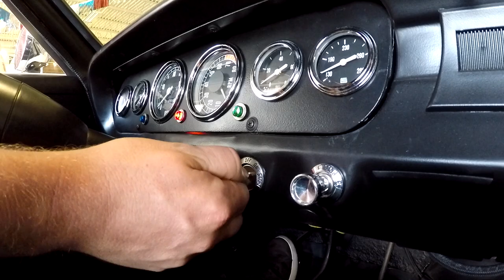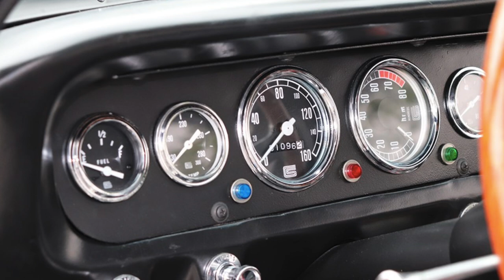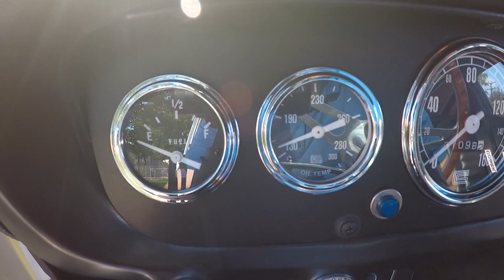1966 Ford Mustang GT "K" Code ***FOR SALE***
GORGEOUS SHELBY GT 350 TRIBUTE OF A REAL "K" CODE GT

One of the first “pony cars” – fast and sporty (and with lots of horsepower under the hood) – was of course the iconic Ford Mustang. Introduced in mid-1964, it quickly became a best-seller. Only problem, it was considered a bit small, and lacking the full-throated power that buyers wanted. Ford's Lee Iacocca felt that he could increase sales with more powerful engines and better handling, and in searching for a solution, he approached Carroll Shelby. Iacocca wanted Shelby to prepare and campaign the Mustang as a B Production SCCA racer (Sports Car Club of America).

Repeating his proven Cobra approach, Shelby first built 100 examples of the GT350 street model to qualify it as B Production car, then built a smaller series of racers (two team cars plus 34 customer cars). Given the go-ahead by Ford in August 1964, the Shelby American staff had only until early 1965 to develop the two models, arrange for the necessary parts to be made, and get the race cars into competition. Chuck Cantwell was the project engineer, Ken Miles did the mechanical development, and Peter Brock designed the graphics.

During the last week of 1964, Ford's San Jose plant shipped Shelby American 110 specially built Wimbledon White notchbacks in incomplete form; most of their distinctive GT350 modifications would be accomplished in the Venice shop. To qualify the GT350 for SCCA production racing, as Ford had requested, Shelby had to build at least 100 street-legal examples in time for the 1965 season. For him and his busy employees, many of whom were by then deeply involved with 427 Cobra and GT40 work, developing an entirely different car for the street was far more difficult than creating a car for the track. After all, they had to satisfy not only themselves but their client, Ford Motor Company. In the case of the GT350, Shelby American was working on a production model with myriad options, and no doubt Ford was eager that these cars—aimed at a range of influential high-performance customers—would meet its usual quality standards.

Our client in 2006 acquired this fantastic Mustang GT 350 K Code, originally a restored Black exterior, black interior, 4 speed "K" Code Mustang Fastback. with low mileage of only 14,xxx miles, he also has complete history going back to original owner who drag raced this car at which time he blew up the original 289 HIPO engine!

Transforming this 1966 K-Code/GT into a 1965 Shelby GT350 R-Model tribute car in 2012-13. Using the same K-Code platform given Shelby, searching out and installing vintage and licensed reproduction R-Model parts, and performing every Shelby modification with a bit more fit and finish than was allowed by the production deadlines in 1965 produced an as-raced in 1965 near-exact tribute car.

Fantastic Clear Coat Urethane Paint Over A Rock Solid Rust Free Body, Fully Functional Carol Shelby Gauge Package, Smooth Shifting Tremec 5 Speed Transmission With Performance Clutch And Pressure Plate.
Rolling On Magnesium Style Aluminum 5 Spoke Wheels Wrapped With Good Year Blue Streak Sticky Tires.

All original parts removed from the K-Code/GT are packaged and shelved. Some of these valuable parts include: the original 4-speed top loader transmission, original driveshaft, original Autolite 4100 4V Carb rebuilt by Pony Carbs, original K-Code exhaust and intake manifolds, original radiator, original hood, original rear and side glass, original rear quarter side vents, original pony interior with Rally Pac, and original styled steel wheels with dual redline radial tires.